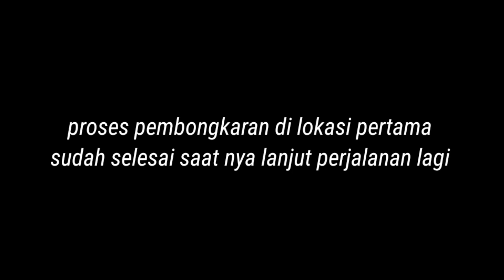L300 TERJANG BANJIR SEMARANG AUTO TENGGELAM‼️l300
Vidio ini tentang pick up l300 sedang muat papan randu yg di kirim ke daerah Semarang. dan pas banjir di Semarang